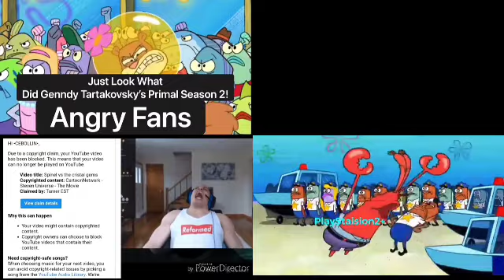20 de setembro de 2023